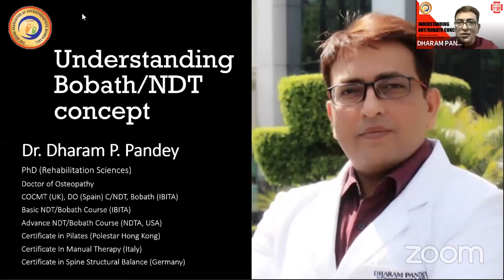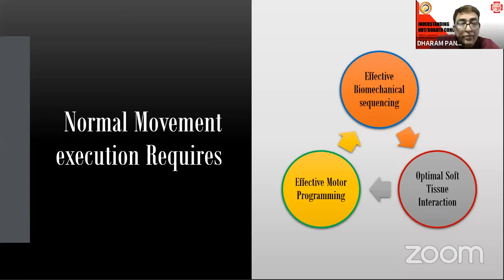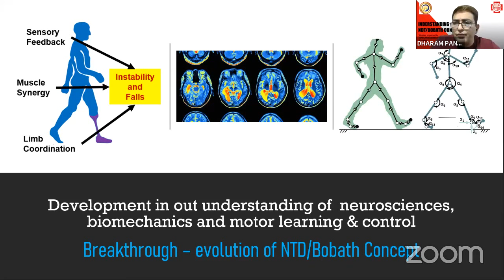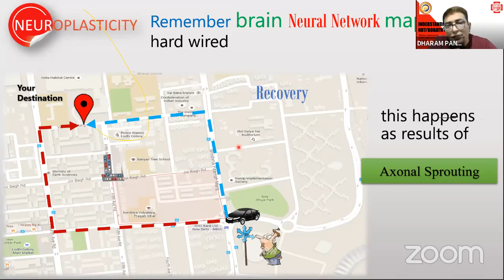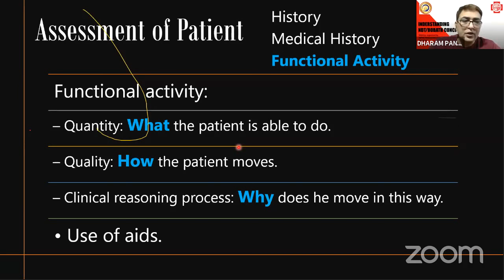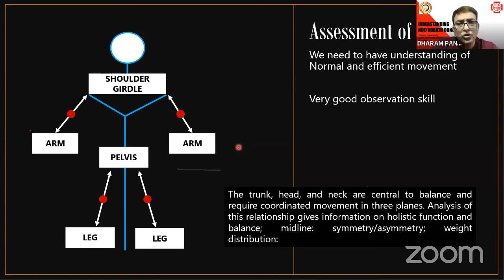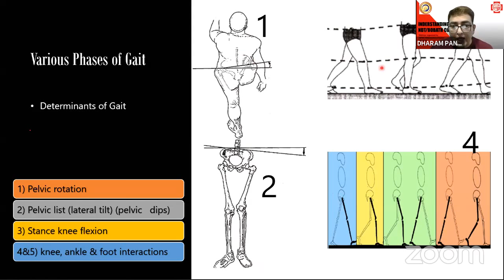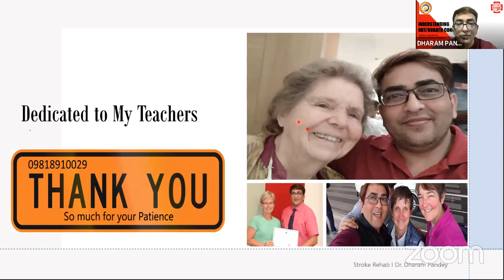'UNDERSTANDING NDT/BOBATH' by Dr. Dharam Pandey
Webinar on 'Understanding NDT / Bobath' organized by IAPWC Maharashtra
RESOURCE PERSON: Dr. Dharam Pandey